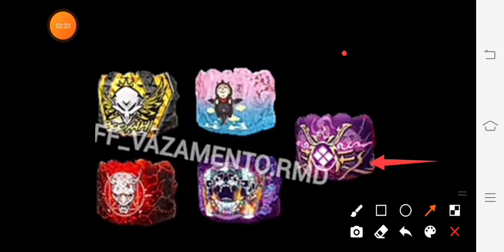New upcoming updates free fire